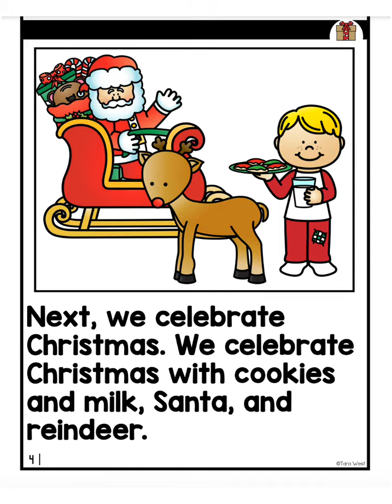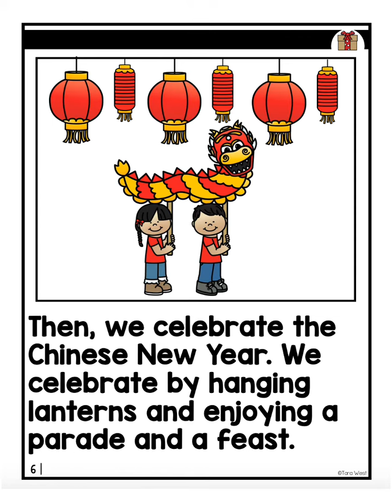Holiday Adventures with Pip the Pup